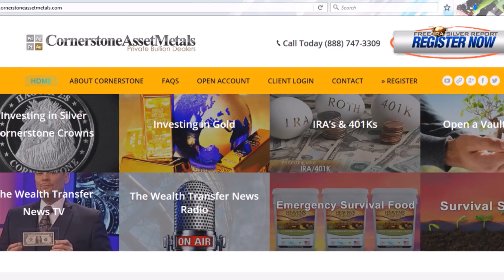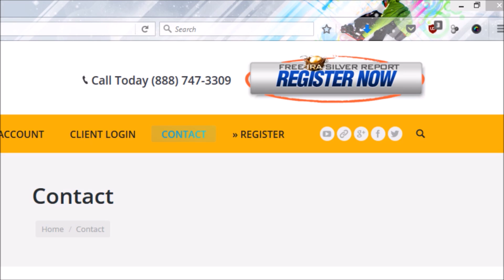The Power of Silver as an Investment in 2017 - 2018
Is silver still a good investment 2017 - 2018? Since the dawn of time silver has been used as a means of exchange.

It will never become worthless
It requires little to no maintenance
and most importantly - physical silver is inconspicuous and liquid.

Silver is in the stages of a long over-due price explosion. The power of silver as an investment can not be overstated.

It doesn’t really matter whether you choose to invest in gold or silver. It depends more upon what you can afford to invest.

There is something very powerful about connecting with the actual metal.

The best way to invest in silver is through a reputable precious metals dealer. Cornerstone Asset Metals was established to help guide you on investing in precious metals such as gold, silver, platinum and palladium.

Our website contains a wealth of information on precious metals, IRAs and even custom minting.

We specialize in helping investors like you diversify a portion of their portfolio into hard assets with advanced investment strategies designed to maximize your returns through the purchase of physical metal.

You can even read breaking news in the precious metals market on our blog. Feel free to browse our articles and video updates.

Ours is a service for people who want the option to be in the physical metals market and control the level of risk they take.

When you're ready to invest simply click the FREE IRA/SILVER REPORT - REGISTER NOW button at the top of any page with your first name, last name, email, phone number, subject of your inquiry, if you've ever invested in precious metals before and who you were referred by if any.

When you're done click "Submit Request" and a Cornerstone Asset Metals representative will contact you within two business days.

At Cornerstone Asset Metals we look forward to serving you.